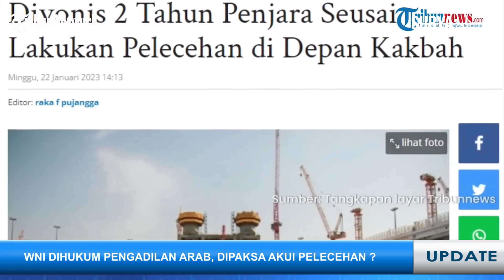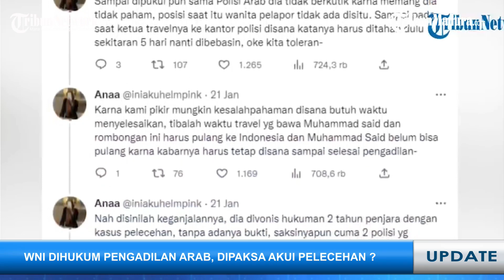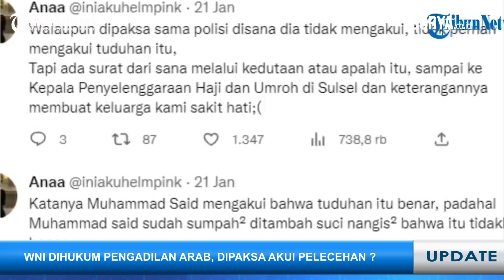KASUS WNI LECEHKAN WANITA di Mekkah, Pelaku Tidak Mengaku Meski Sudah Divonis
SEKILAS JAWA TIMUR - Seorang jemaah umrah asal Kabupaten Pangkep, Sulawesi Selatan, berinisial MS (26) divonis 2 tahun penjara oleh Pengadilan Arab Saudi.

MS Didakwa dan dianggap terbukti melakukan pelecehan terhadap jemaah perempuan asal Lebanon

MS disebut telah menempelkan badannya ke belakang korban dan memegang dada korban.

Pihak pengadilan Arab mengklaim MS telah mengakui perbuatannya.

Namun pihak keluarga keukeuh mengklarifikasi, bahwa MS tidak mengakui perbuatan tersebut

MS disebut hanya membetulkan pakaian ihram yang tertarik ke belakang ketika mendadak dia ditarik oleh petugas keamanan.

Petugas keamanan bahkan disebut memukul MS, ketika MS tidak memahami penjelasan bahasa Arab dari petugas tersebut